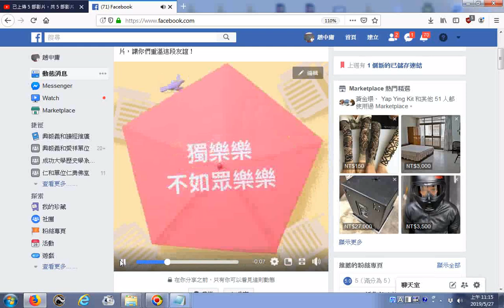含有成攻大學歷史系館的照片